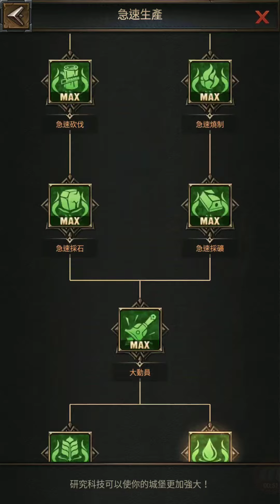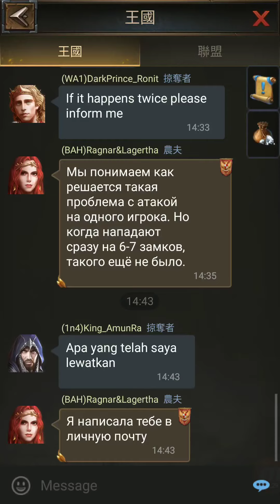《帝國紀元》狐狸!